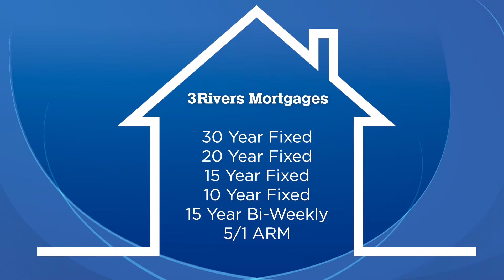Buying or Refinancing a Home | 3Rivers Federal Credit Union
3Rivers can help you find the mortgage option that is right for you.  If you already have a mortgage we can help you decide if refinancing is right for you.

Shares on deposit with 3Rivers are insured by the National Credit Union Administration (NCUA) up to $250,000 per individual depositor. As of April 30, 2019, additional coverage that had been provided through Excess Share Insurance (ESI) is no longer offered.